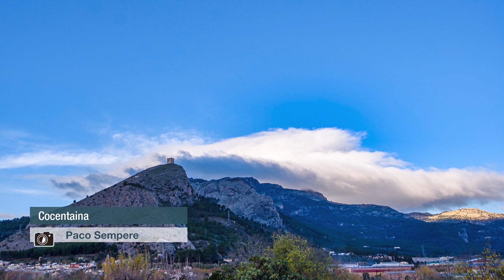L’Oratge amb Jordi Payà 26/11/2021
Estem a les portes d'un cap de setmana ventós i fred